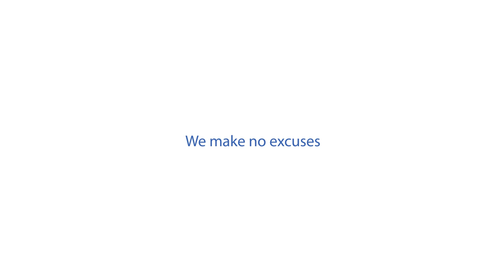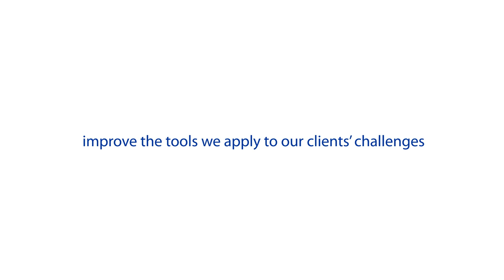CDM Smith: On Any Given Day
Devoted to our clients. Committed to our colleagues. Inspired by the future.